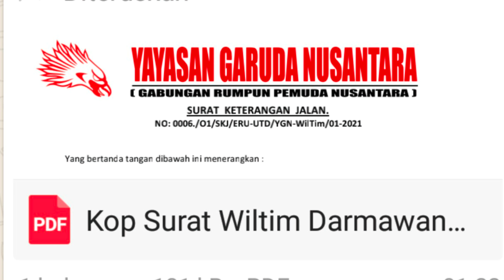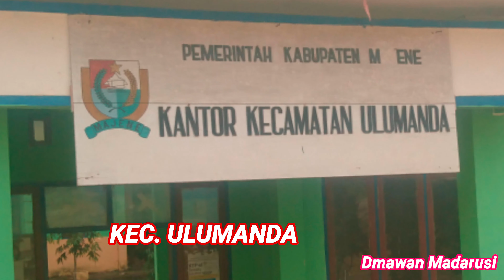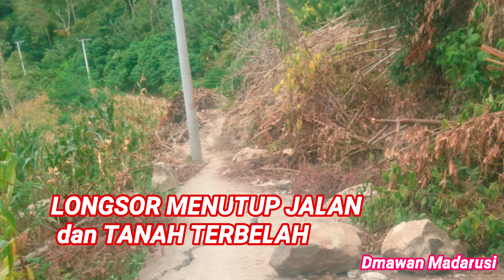ULUMANDA TAMMERIMBI SAAT GEMPA SUL BAR GARUDA NUSANTARA & LASKAR TOBO TGL 2 PEB 2021 PART 18